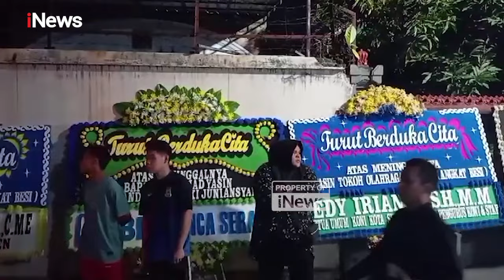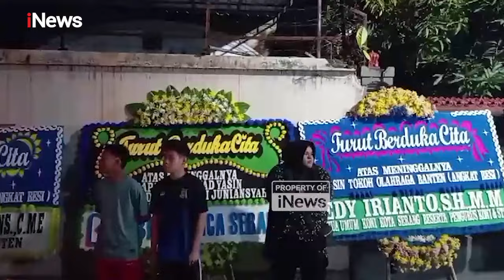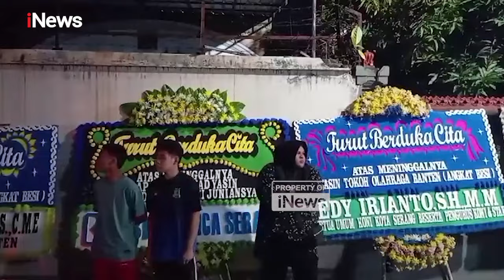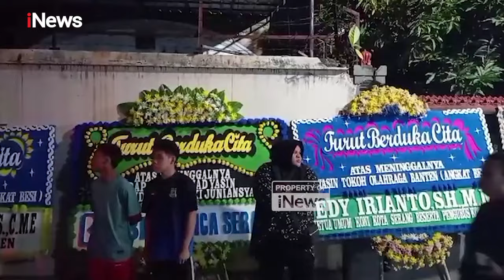Kabar Duka, Ayah Atlet Peraih Emas Olimpiade Paris Rizki Juniansyah Meninggal Dunia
Muhammad Yasin, ayahanda dari atlet lifter Indonesia, Rizki Juniansyah, wafat pada usia 58 tahun setelah mengalami kecelakaan motor saat touring ke Tanjung Lesung, Pandeglang, Jumat (18/10/2024).

Keluarga beserta Rizki mengantarkan mendiang Muhammad Yasin untuk terakhir kali menuju tempat pemakaman. Rizki sendiri ikut turun ke liang lahat, dan ibunya turut menyaksikan pemakaman tersebut.

Rizki Juniansyah tak kuat menahan tangisnya karena semasa hidupnya ia sangat dekat dengan sang ayah.  PAMR